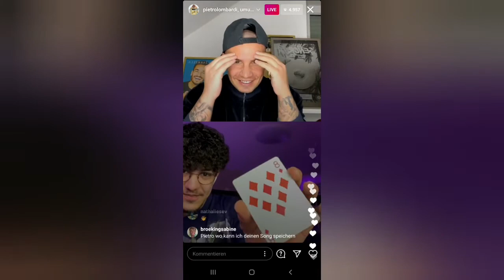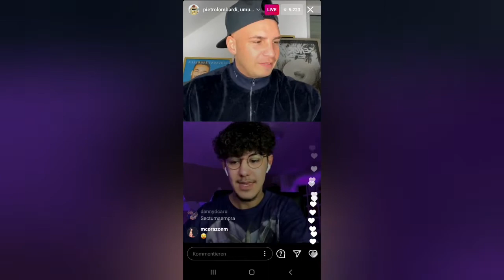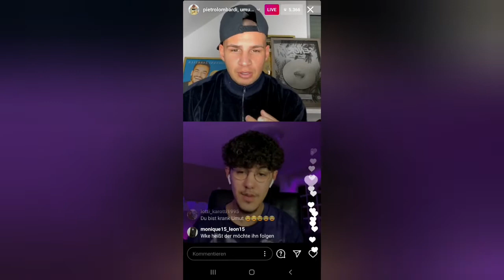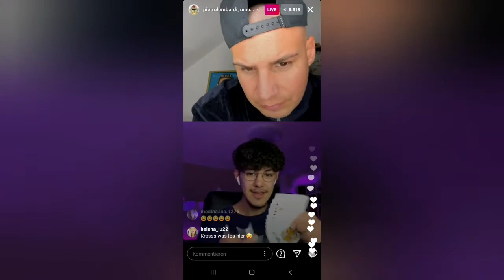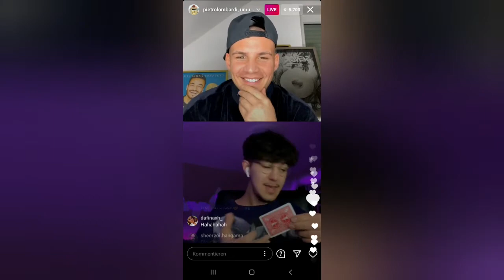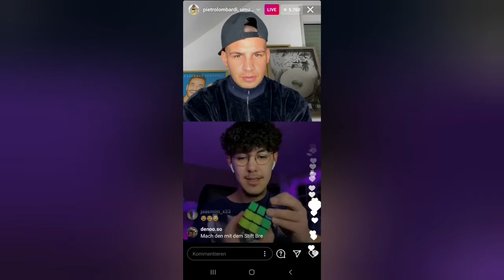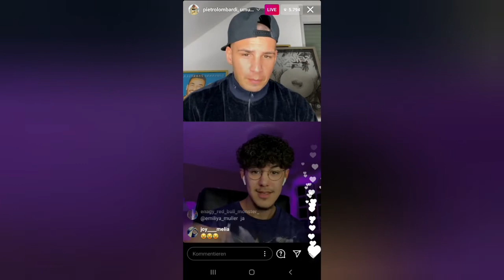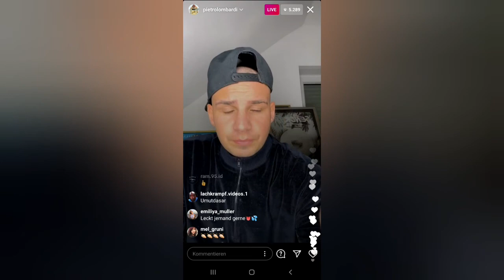Live mit dem krassen Magier!😱😯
Seid ihr auch geschockt von Umut's krassen Zaubertricks?!😯 Schreibt es gerne in die Kommentare!
Falls ihr weitere Livestreams Videos wünscht hinterlasst gerne Feedbacks & einen kostenloses Abo da!
Vergisst natürlich auch nicht die Glocke zu aktivieren ! 🔔